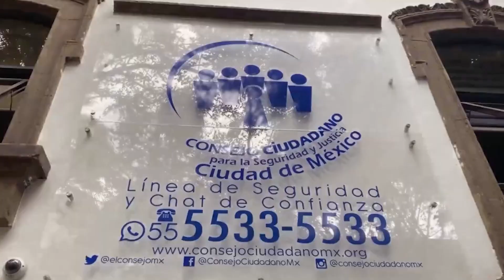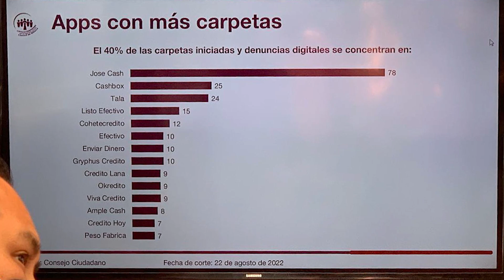Denuncias contra “montadeudas” suman más de 10 mil casos, reporta Consejo Ciudadano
El Consejo Ciudadano para la Seguridad y Justicia de la Ciudad de México detectó hasta 686 aplicaciones que estaban operando bajo el esquema de “montadeudas”, y aunque el número disminuyó tras el operativo realizado por la Fiscalía capitalina, algunas aplicaciones han vuelto a aparecer con otro nombre o en otras plataformas, por lo cual siguen operando 313 de ellas.